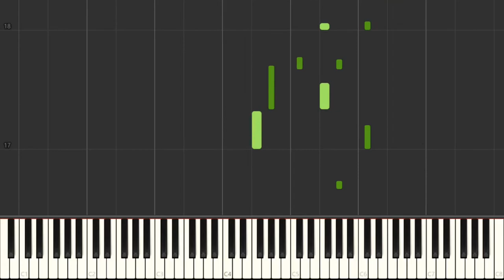White Space - Omori OST (Piano Tutorial) EASY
Here's a little piano tutorial for White Space composed by Jami Lynne!
Definitely one of my favourite pieces on the Omori OST.

Tom